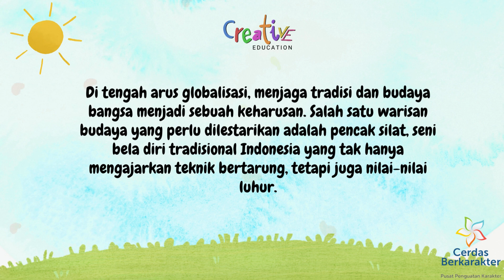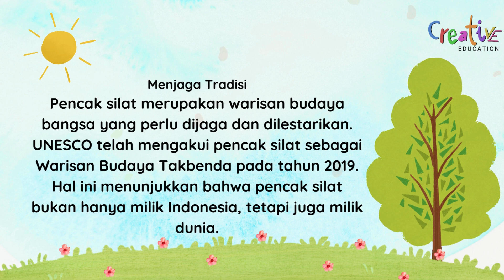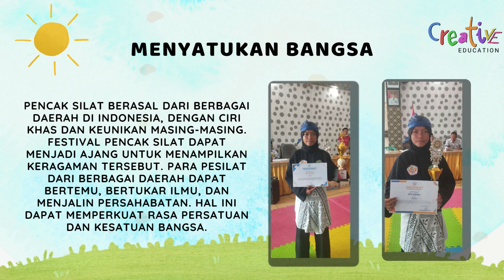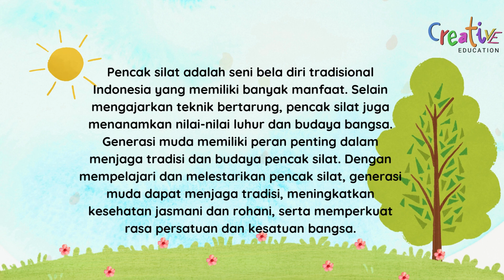WAWASAN KEBHINEKAAN GLOBAL